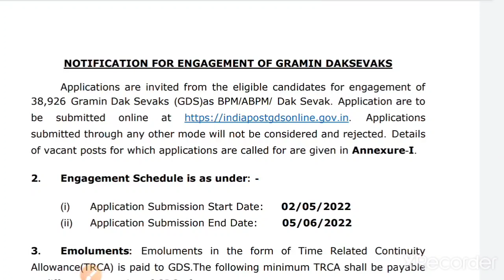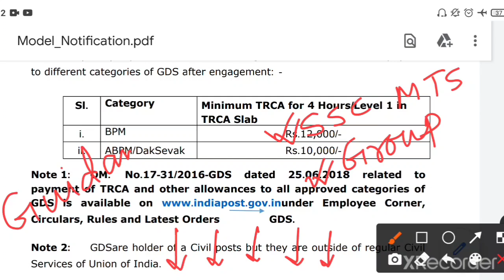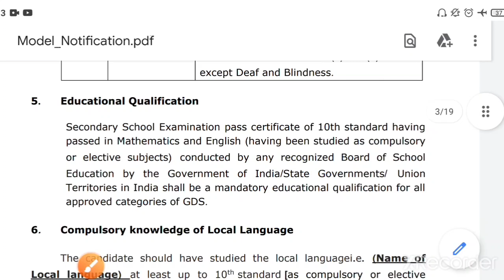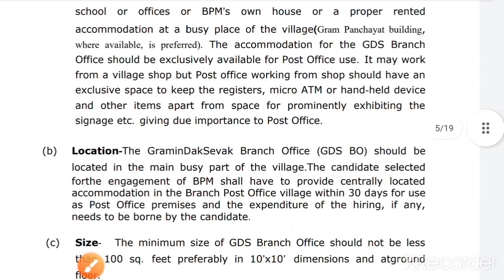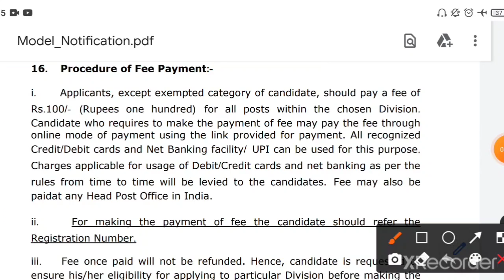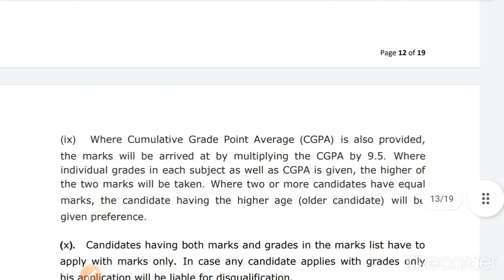38926 টি শূন্যপদে পোস্ট অফিসে নিয়োগ নিয়োগের বিজ্ঞপ্তি / Post office GDS recruitment 2022